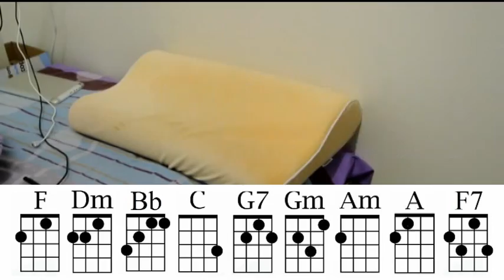可以了 - 陈奕迅 [Ukulele Cover] (带谱教程 Chords & Tutorial)